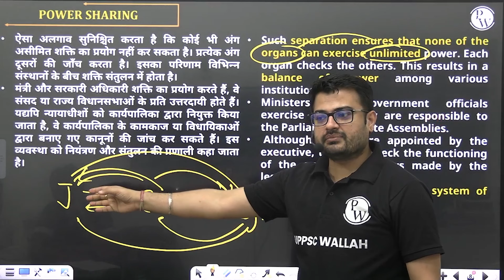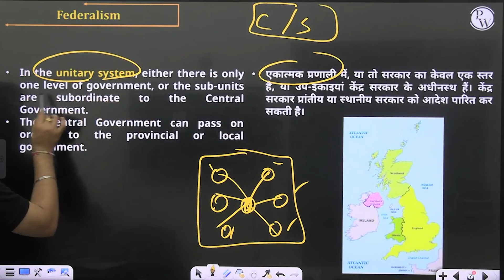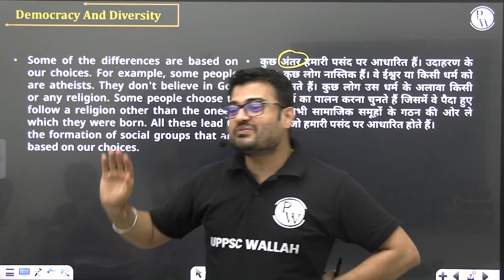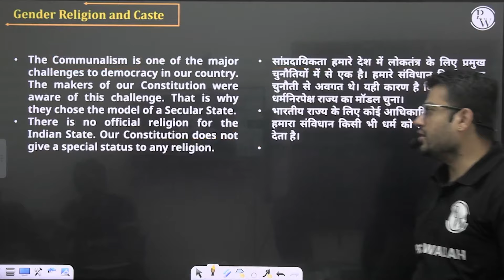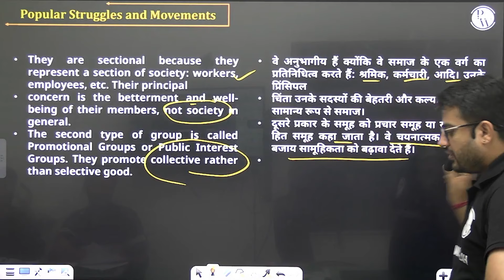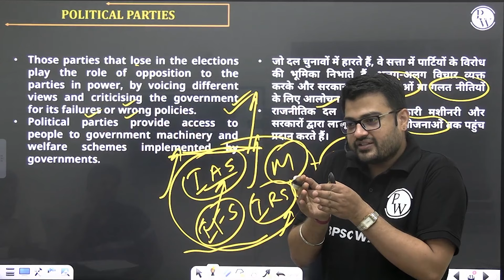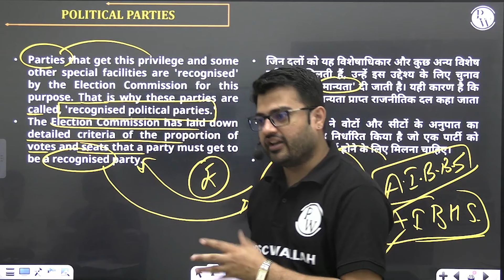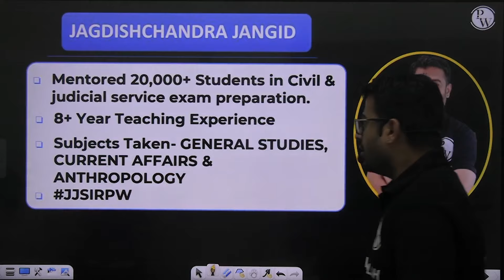Complete NCERT Class 10th Polity | Class 10 NCERT Polity In One Shot | By Jagdish Sir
🎉 In this video, we present a comprehensive guide to mastering the NCERT Class 10th Polity syllabus, specially designed for BPSC (Bihar Public Service Commission) and other competitive exams. 🏆

🔍 Are you preparing for the upcoming exams and feeling overwhelmed by the vastness of the syllabus? 😰 Don't worry, we've got you covered! Our expert team has meticulously curated this video to provide you with all the essential knowledge and insights you need to excel in your Polity section. 💪

📖 Join us as we dive deep into the NCERT Class 10th Polity textbook, exploring every chapter and concept in a simplified manner. 📑 Whether you're a beginner or have some familiarity with the subject, our video ensures that you grasp the fundamentals and build a strong foundation. 🏛️

⚡️ What makes our video unique is the interactive and engaging approach we adopt throughout the session. 🎥 We incorporate visual aids, mind maps, and easy-to-understand explanations to make learning enjoyable and effective. 💡 Additionally, we provide practical examples and real-life applications of the concepts to help you connect theory with practicality. 🌟

🎯 Our video not only covers the NCERT syllabus but also includes additional information and insights that go beyond the textbook, making it an ideal resource for aspirants aiming for top scores in their exams. 🥇

0:00 - 23:15  ---chapter 1 (Power Sharing)
23:15 - 49:46  --chapter 2 (Federalism)
49:46 - 1:00:35  --chapter 3 (Democracy & Diversity)
1:00:35 - 1:32:28  --chapter 4 (Gender , Religion & Cast)
1:32:28 - 1:44:50  --chapter 5 (Popular Struggles &  Movements)
1:44:50 - 2:35:40  --chapter 6 (Political Parties)
2:35:40 - 2:41:16  --chapter 7 (Outcomes of Democracy)
2:41:16 - 2:51:25  --chapter 8 (Challenges to Democracy)